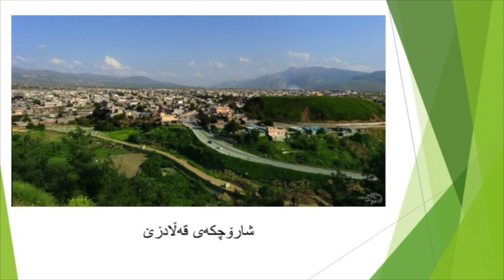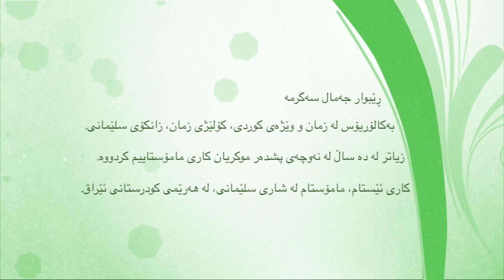وانەی یەکەم: جوگرافیای ناوچه‌ی پشده‌ر